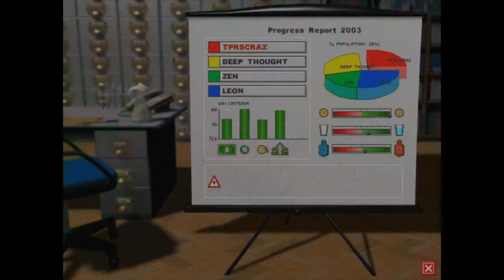Theme Hospital: Ep 16: Ka-Boom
TapersCrazy struggles to maintain his machines.

A series where TapersCrazy plays as a hospital manager put in charge of building amazing hospitals.